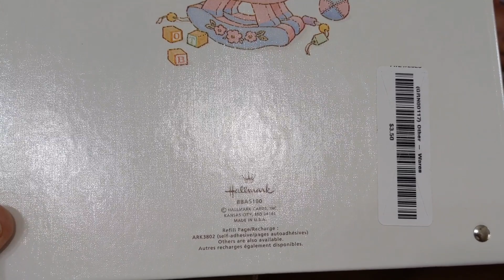Do Reborn Baby Dolls Cry, Pee, Burp, Poop, Move, Drink a Bottle? Vintage Nursery Tour